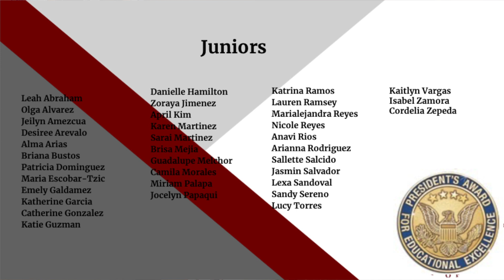Academic Awards Ceremony 2021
Congratulations Wildcats!

Bishop Conaty - Our Lady of Loretto High School 2021 Virtual Academic Awards Ceremony